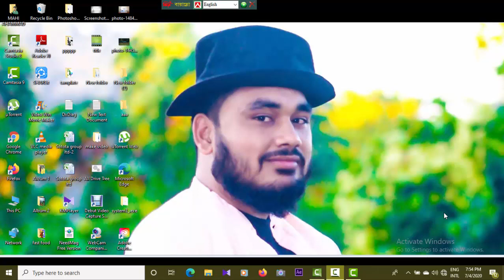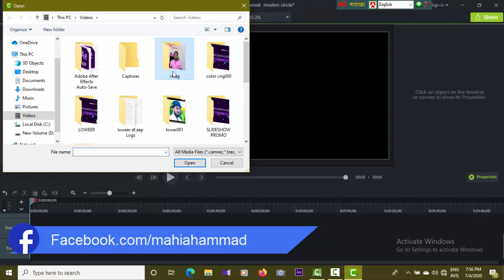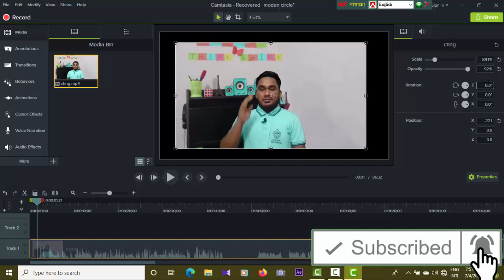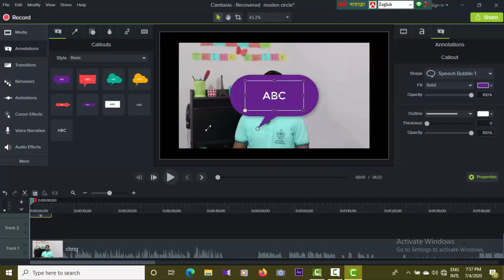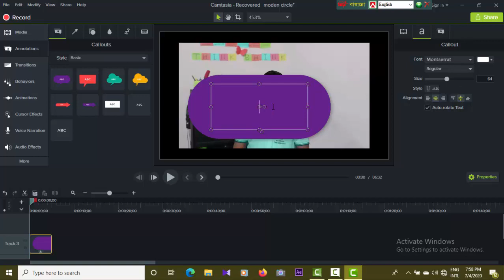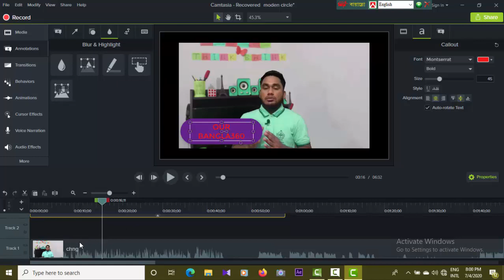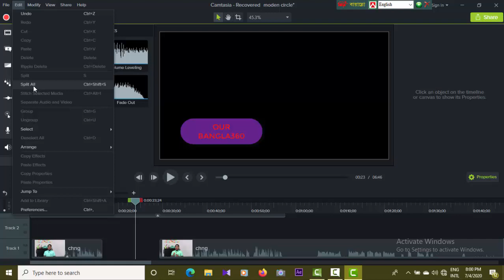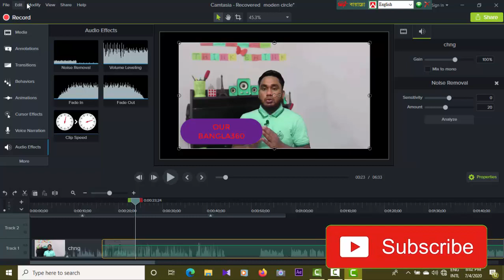Camtasia studio9 video editting for Beginner part 01|ক্যামতাশিয়া ভিডিও এডিটিং|editting by mahiahamad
1.adobe after effects
2.adobe premire pro
3.adobe photoshop
4camtasia studio9
5.belender
6.4D cinema

youtube video creator,
camtasia studio 9 bangla tutorial,
camtasia 9 tutorial,
how to edit video in camtasia studio bangla tutorial,
camtasia video editing tutorial,
youtube video editor,bangla video tutorial,
best video editing software for youtube beginners,
how to use camtasia 9,
camtasia bangla tutorial,

video editing,
ভিডিও এডিটিং টিউটোরিয়াল,
video editing sapan ahmed,
kinemaster video editing,
sapan ahamed,
sapan ahmed video editing,
edit er maire bap,

mayajaal animals,
real life animal heroes,
Animal Saves other Animals,
real life heroes
mobile video editing,
video edit in mobile,
mobile video editing bangla tutorial,
মোবাইলে ভিডিও এডিট করুন,
basic mobile video editing tutorial,
video editing bangla tutorial,
bangla tutorial,android,
our bangla360,
transitions,
sam kolder,
video transitions,
how to sam kolder,
matt komo,
sam kolder tutorial,
rogerraker,
mikey bustos,
hazel quing,
lloyd cadena,
viy cortez,wil dasovich,
alex gonzaga,
daniel marsh,
video transitions for premiere pro
add thumbnail on phone,
change thumbnail on phone,
change thumbnail on mobile,
how to set youtube video thumbnail in mobile,youtube thumbnail,
থাম্বনেইল,
youtube tips bangla
bangla tutorial,
lower thirds,
template,
camtasia 9,
edit lower third,
lower third sound,
how to,
bangla photoshop tutorial,
graphic design bangla tutorial,
Eductional video,Easy process,
Backgourd change,free bangla tutorial,Adobe Photoshop Cs 7.0 Tutorials Part 1 in Bangla for Beginners,task of tools in abobe photoshop,
Tools of photoshop,
bangla cartoon,
thakurmar jhuli,
cartoon bangla,
bengali cartoon,
কাটুন,tunir golpo,
panta buri,tuni ki kahani,
cartoon cartoon,
thakumar jhuli cartoon,
ssoftoons cartoon,
dui burir golpo,notun bangla golpo,
bengali animation,
new bengali stories,
ssoftoons animation,
after effects intro,
after effect intro template,adobe,
filmmaking,tutorials,